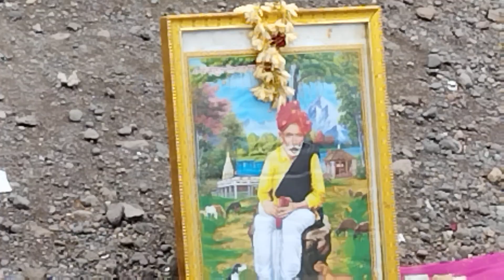बाळूमामाच गाणं... चंद्रभागे तीरी...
संत शिरोमणी शेख महंमद महाराज पालखी सोहळ्यातील  कीर्तन, प्रवचन, भारूड, पोवाडा, खेळ, फुगडी, हरिपाठ असे विविध कार्यक्रम दाखवण्यात आले आहेत. तरी आपण ग्रामवार्ता एक्सप्रेस चॅनल सुबस्क्राईब करा. व पाहत राहा... पालखी सोहळ्यातील अनमोल आठवणी.